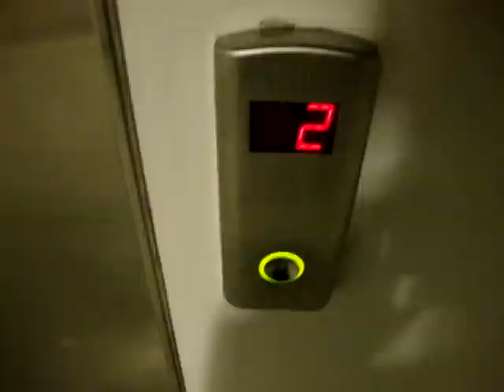Another OTIS Gen2 MRL Traction elevator/lift at Turku Science Park, ICT house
Location: Turku Science Park, ICT house (ICT-talo), Turku, Finland
Brand: OTIS
Type: GEN2, MRL Traction
Year installed: Late 2005
Floors served: 7 (K, *1*, 2, 3, 4, 5, 6)
Note: Pictures are not available yet.